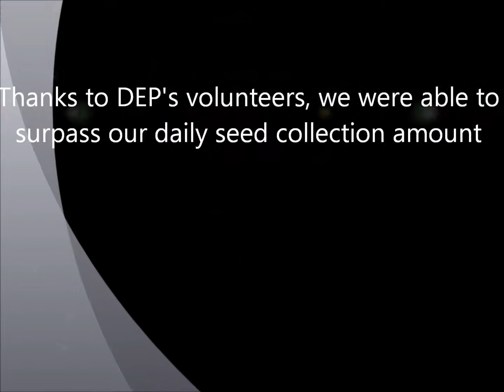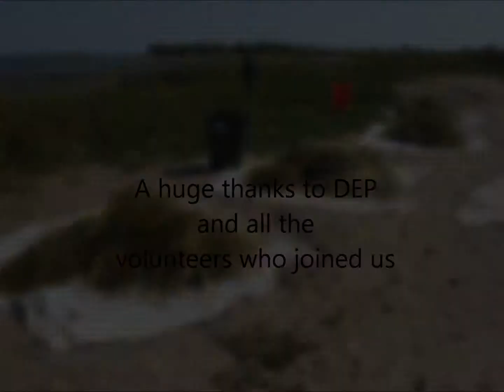2012 Marsh Restoration Initiative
Credit: Don Riepe, at the Jamaica Bay Guardian of the American Littoral Society